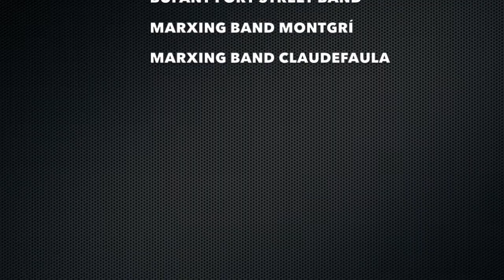Assaig Girona GRAND PARADE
Trobada a LA MIRONA d'alguns dels membres del projecte.

La GIRONA GRAND PARADE és la unió de les formacions musicals nombroses de Girona i voltants per tal de construir una gran banda de carrer que faci una actuació anual.
Actualment estem vivint un moment dolç pel que fa a les bandes musicals que fan el format de “cercavila o passa-carrer”. Es tracta de sumar totes aquestes bandes per tal de construir la "Girona Grand Parade"que faci una sortida anual a les Fires de Girona i que es converteixi en un acte popular que formi part de l’ideari festiu de Girona.